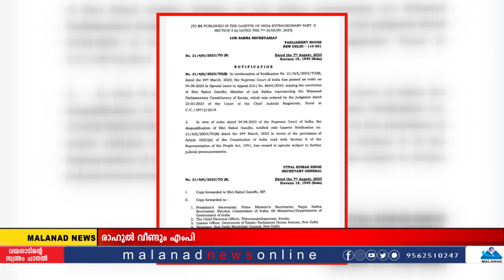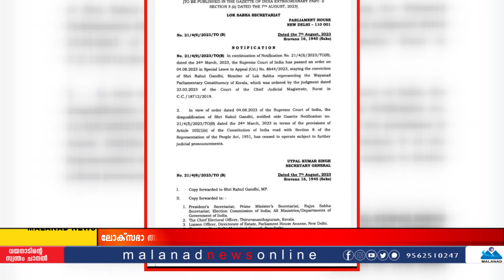രാഹുൽ വീണ്ടും എം.പി